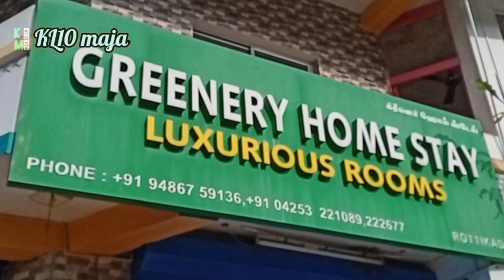5 പീപ്പിൾ വാൽപ്പാറ എത്തിയപ്പോൾ .ഞങ്ങൾ നേരിട്ട് കണ്ട കാഴ്ച 🤔🥰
anamalai shollar dam Thrissur
yatharth today# shihab chottor
master piece#kL10 maja
Malappuram#yatharth today#music Dosthk#L10 maja#Neelakuyil entertainment#
Mini ooty pets park#
Malappuram#kottakunu
Malappuram koomadi
Ramadan special
fillim
#muneer Malappuram
faruook Malappuram
Lala Malappuram
Kulu manali.
dalhi Agra
lala Malappuram
muneer Malappuram
kl10Kulu manali
dalhi Agra thajmahal
muneer Malappuram
faruook Malappuram
Malabar Chang's
kL10 Maja
muneer Malappuram
faruook Malappuram
AVS tips Malayalam
Lala Malappuram#Malabar Chang's
palakkad shooting plice
Ottappalam shooting plice
Usman erani
old mana Malappuram
malabarchangs Akhill nrd#sreeraj alapad
Rf would#mansoon media#lalakareem#faruok Malappuram#muneer Malappuram#kunchan pandikkad#smart tec#vloga travel by anvar#sunil tec Media
harish thali#varietty media#mamootty taimes#vibs4mind#malluybesreejithz vlog
entertainment mallu toons#Travdine#you tub cornar Malayalam#IQ media Malayalam#jayarajj G nath#jinu kulakkadan